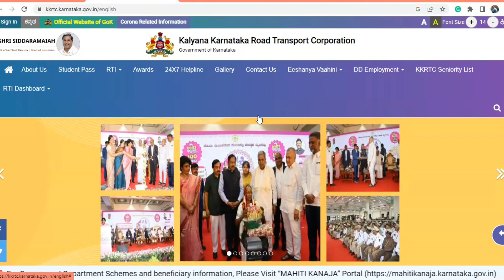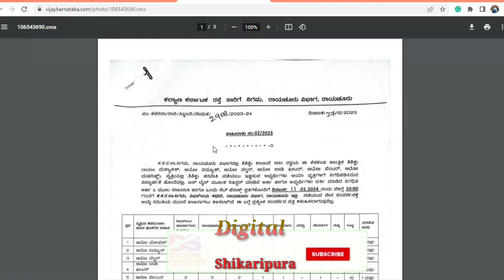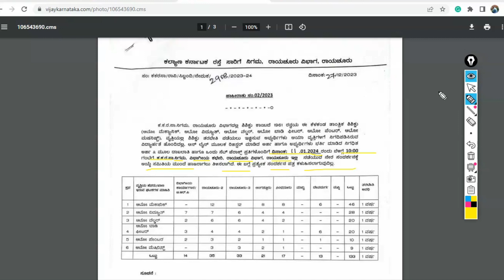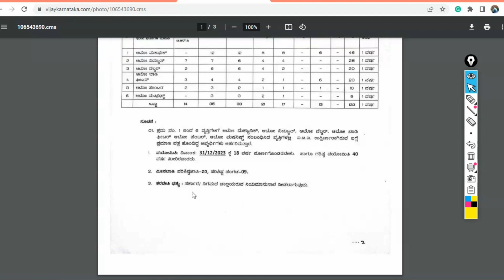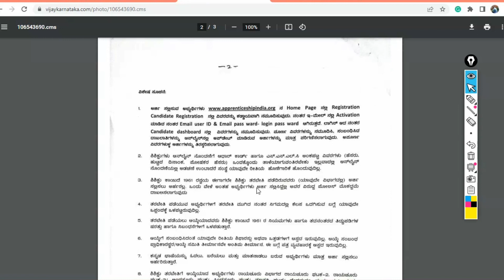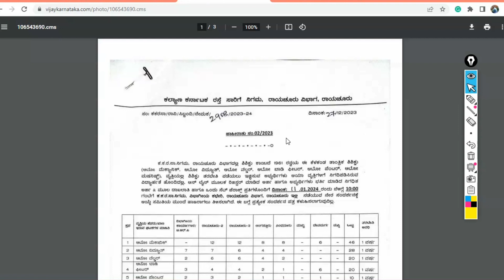KKRTC Recruitment 2024 Apply Online | KSRTC Recruitment 2024 | Kalyana Karnataka Recruitment 2024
KKRTC Recruitment 2024 | Kalyana Karnataka sarige Nemakati 2024 | KSRTC Recruitment 2024

Kkrtc recruitment 2024 apply online
ksrtc recruitment 2023
ksrtc driver recruitment 2023
ksrtc recruitment 2023 notification
Kalyana karnataka recruitment 2024 karnataka
government jobs 2024
ksrtc recruitment 2023 how to apply
ksrtc recruitment 2023 karnataka
ksrtc recruitment 2023 apply online
nwksrtc recruitment 2023
ksrtc new recruitment 2023
karnataka govt jobs 2023
Ksrtc recruitment 2024 karnataka

Your Suggestions:-

KSRTC RECRUITMENT 2023|KSRTC JOBS 2023
KSRTC Driver Recruitment 2023 In Kannada | KSRTC,BMTC Recruitment Update
ksrtc jobs |ksrtc swift driver jobs |ksrtc |ksrtc jobs 2023 |ksrtc driver jobs |ksrtc drivers jobs
KSRTC RECRUITMENT 2023|KSRTC DRIVER RECRUITMENT 2023|KSRTC CONDUCTER JOBS 2023

KSRTC Recruitment 2023 Karnataka | How To Apply KSRTC Recruitment 2023
how to apply ksrtc recruitment 2023 |  how to apply ksrtc recruitment 2023 in kannada

Best Books SDA/FDA/PDO/PC/KAS 2023:-

FDA.SDA.PDO.DEd.BEd ಸಾಮಾನ್ಯ ಕನ್ನಡ

POLICE CONSTABLE Kannada by SPARDHA VIJETHA

ಆನ್ವಯಿಕ ವಿಜ್ಞಾನ ಸ್ಪರ್ಧಾ ವಿಜೇತ Applied Science Spardha Vijetha

PDO.SDA.FDA.EXAM KANNADA SAMANYA GNANA 2023

General science and technology [Paperback] K.M.SURESH

SDA AND FDA QUESTION BANK IN KANNADA

BHOOGOLASHASTRA [GEOGRAPHY] [12th,2022] [IAS.KAS.ESI.PSI.PDO.FDA.SDA.B.Ed.D.Ed & ALL OTHER COMPETITIVE EXAMS]

ksrtc recruitment 2023
ksrtc swift recruitment 2023
Ksrtc jobs 2023 driver conductor karnataka
ksrtc swift driver recruitment 2023
ksrtc conductor recruitment 2023
ksrtc driver job
digital Shiakripura